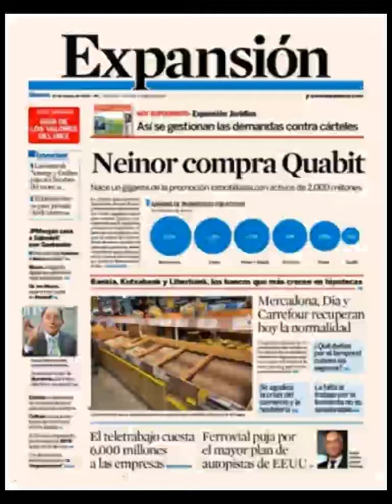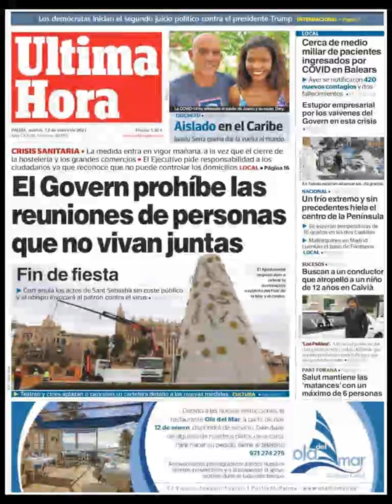Noticias Martes 12 Enero 2021 Principales Portadas Titulares Diarios Periódicos España Spain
Principales Titulares de Noticias en Portadas Diarios Periódicos Españoles del Martes 12 de Enero de 2021 ¿Que le Parecio este día?